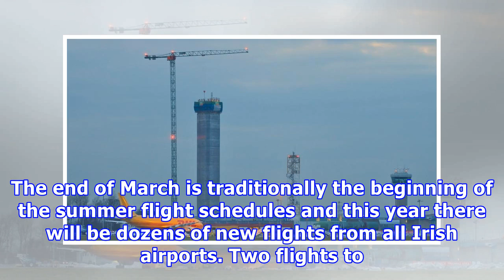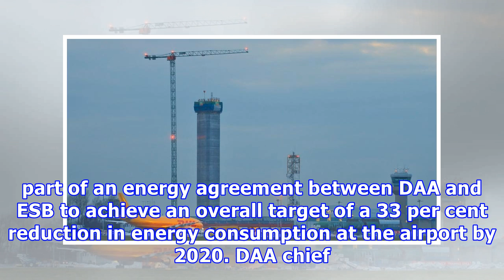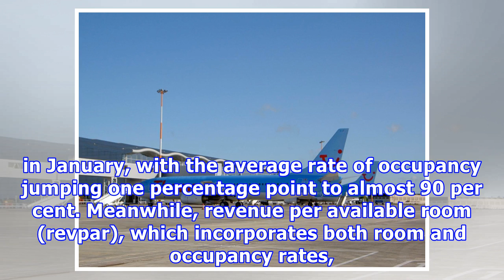Road Warrior: Dublin Airport goes green as routes climb to 195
The end of March is traditionally the beginning of the summer flight schedules and this year there will be dozens of new flights from all Irish airports. Two flights to China will be the highlight of the year with Cathay Pacific delivering Hong Kong and Hainan Airlines operating Beijing in June. Two new transatlantic flights by Aer Lingus include Philadelphia and Seattle, and Air Canada will operate four times a week to Montreal. Services to European cities will include a year-round schedule fro...